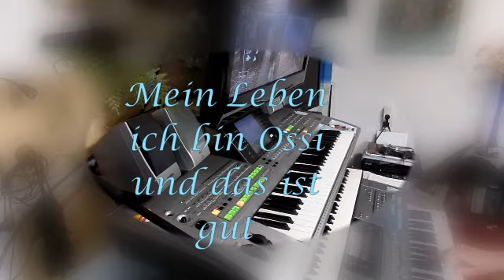Ich bin Ossi und das ist gut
Mein Leben Teil2